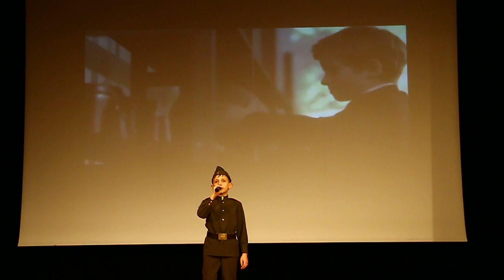Рождественские встречи - И всё о той весне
Патриотическая песня